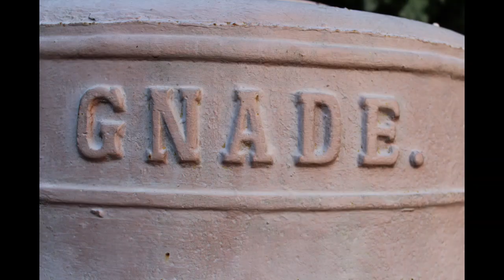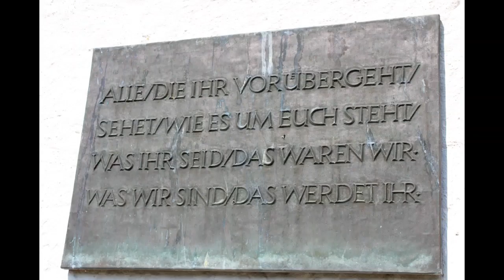zu ängstlich, um zu bekennen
Passionsandacht zu Lukas 22
Neunkirchen